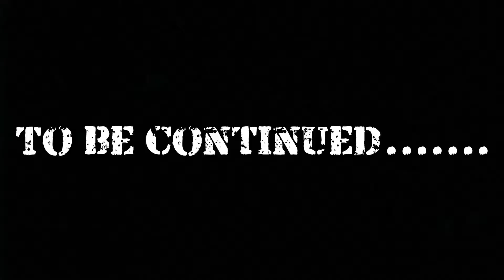Ep1 of zombie world